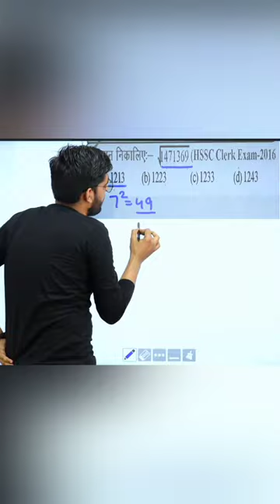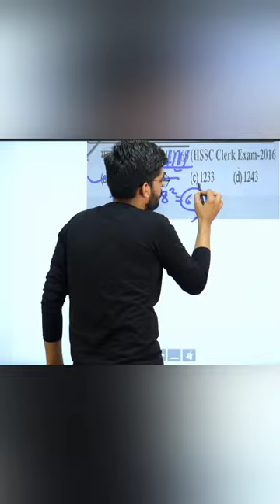Maths Short Tricks || second me answer kese nikalen || Maths By Pardeep Sahu